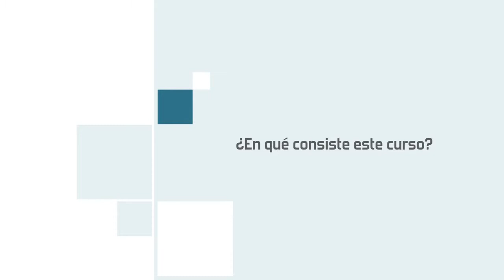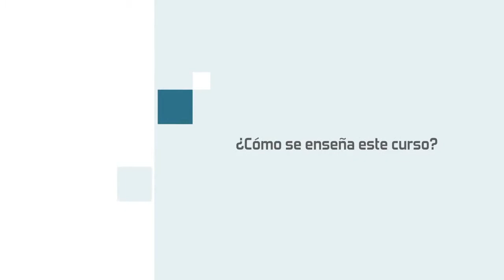Declaración Anual de Personas Morales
Identificará la renta gravable para PTU y su diferencia con el Resultado Fiscal, además de las principales deducciones en ISR y en IETU y sus requisitos, como también calculará la compensación del "saldo a favor" de IETU del 2012 contra el ISR a cargo de 2012.